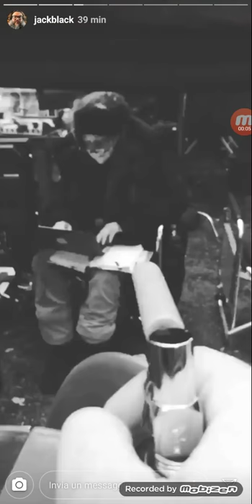Jack black shot the cock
In Jumangi 3 backstage